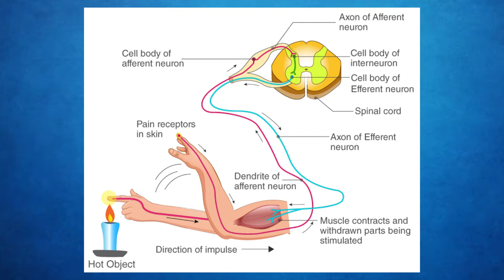British Doctor Reacts to House MD Sexsomnia Episode (S1E17)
A woman keeps getting hickies, carpet burns and even pregnant but hasn’t had sex! All while House is battling Vogler and trying to treat a senator who wants to keep a sterling reputation that the tests could jeopardise. In this episode, we discuss:

Sexsomnia
Case study of pregnancy without sex
Causes of passing out
HIV
AIDS
AIDS without HIV
HTLV-1
Toxoplasmosis
Histoplasmosis
PCP
Pneumocystis Jirovecii
Pneumocystis Pneumonia

Many thanks,
Sermed